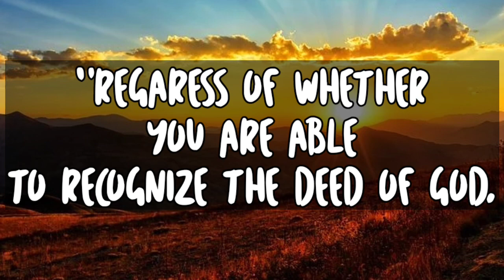❣️"Regaress of whether you are able to recognize the deed of God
Jesus calling